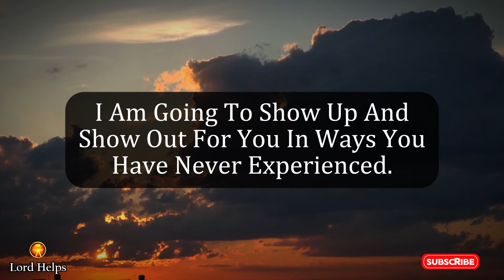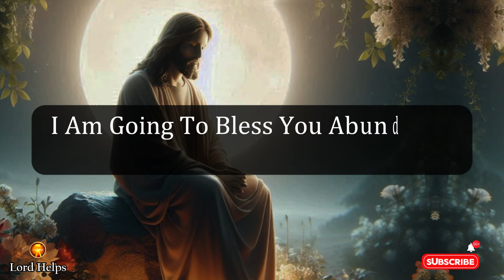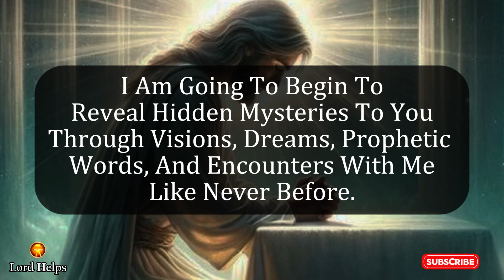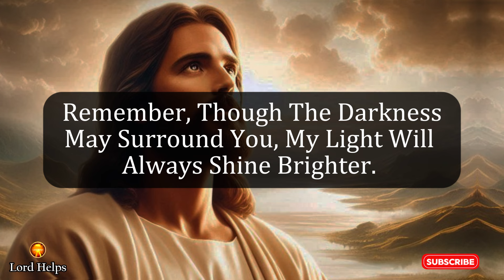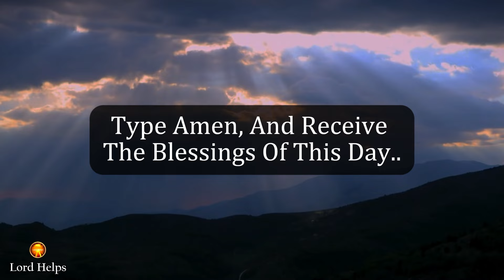🛑GOD SAYS: "NOW THIS WILL HAPPEN WITH YOU....."☝️God's Message Today | LH~1751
Brief Introduction Of This Video 👇👇

"You Have Done The Impossible Last Month, And Now This Will Happen…
The Chosen One, This Is Lord Helps Ministry, And These Upcoming Words Are About To Become The Testimony For Many Of You…
You Have Passed The Test Of Your Faith, You Have Resisted The Temptations Of This World, And Now God Is Moving In Your Life Boldly…
The Lord Is Speaking To You Today: "I Am Going To Move In Your Life Like Never Before.
This Next Season Will Be Filled With Promises Coming To Pass. You Must Walk In Obedience Like Never Before. Stay Close To Me And Listen To My Voice As I Lead You And Guide You. My Glory Is Going To Come Upon You And The World In A Way That Has Never Been Seen Before. See, Darkness Covers The Earth, And Thick Darkness Is Over The Peoples, But The Lord Rises Upon You And My Glory Appears Over You."
I Am Going To Begin To Reveal Hidden Mysteries To You Through Visions, Dreams, Prophetic Words, And Encounters With Me Like Never Before. You Will Experience My Presence In Ways You Have Never Imagined.

Credits:
Footage licensing: Canva Pro/ Pixabay
Edits: Lord Helps team
Speaker: Ros (Lord Helps team)

1》 This video is made for Teaching/Motivational purposes.
2》This video has no negative impact on anyone. (Inspired by Joel Osteen)

Team,
Lord Helps